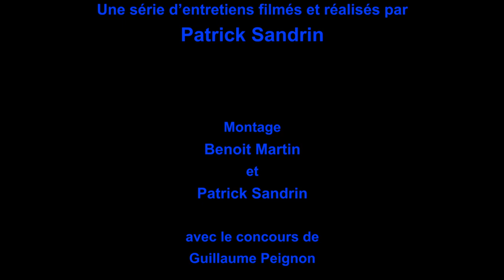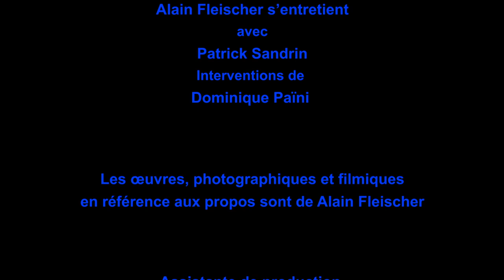1 Générique du début